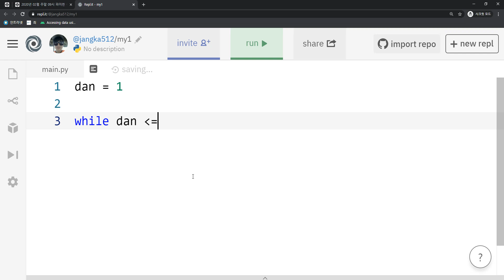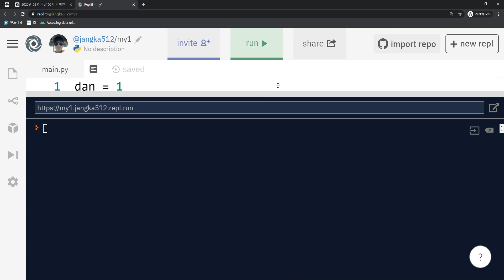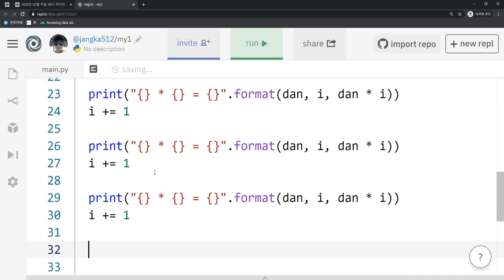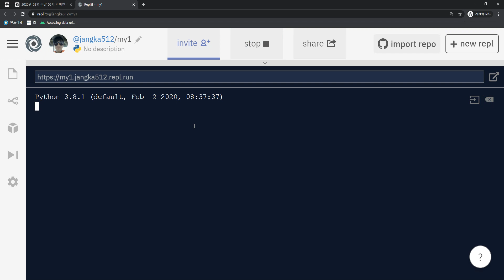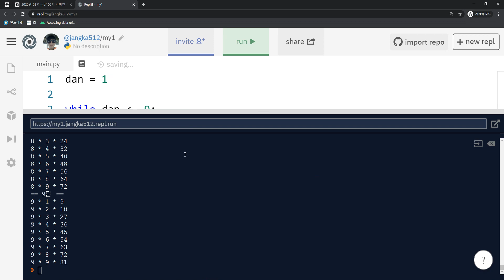2020 02 16, 파이썬, 문제, 구구단, 1~9단 출력